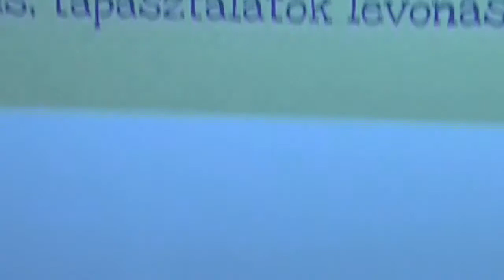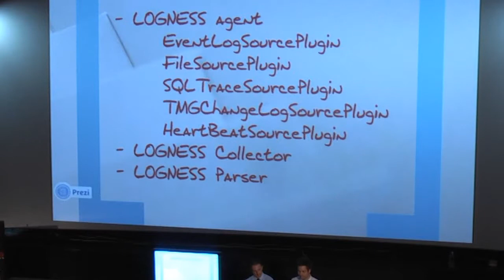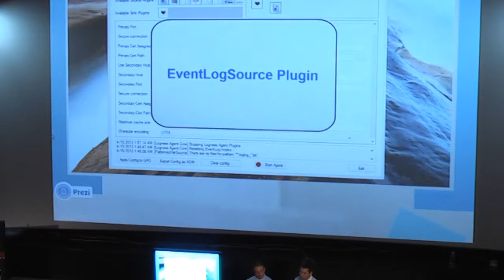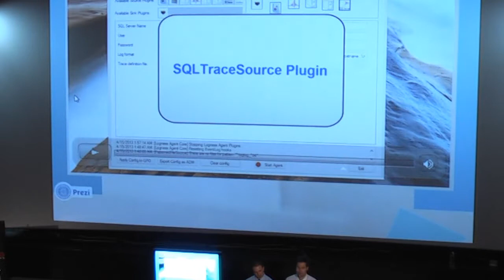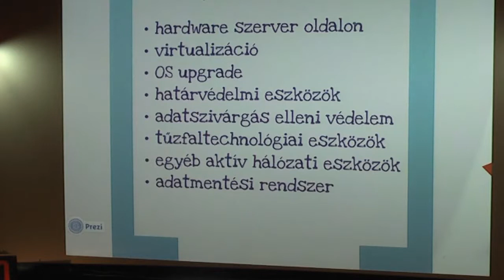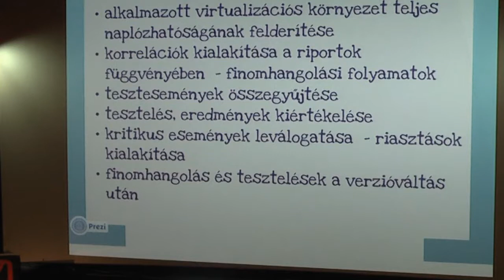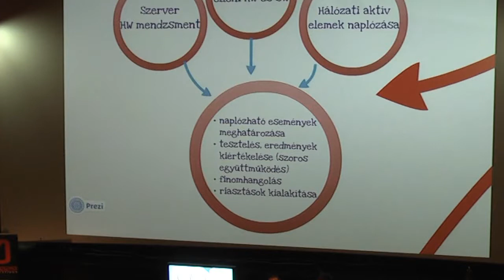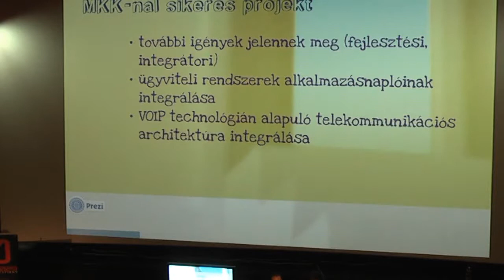SecWorld 2013 - Sikerek és buktatók egy naplóelemző integrációja során Kőmíves Balázs, Márton Péter